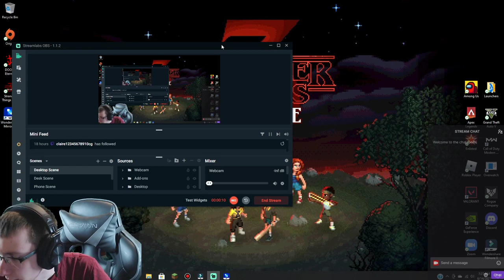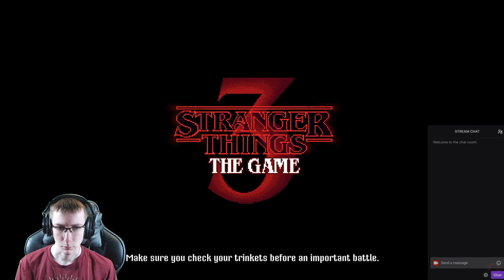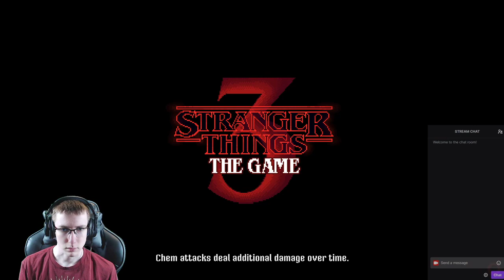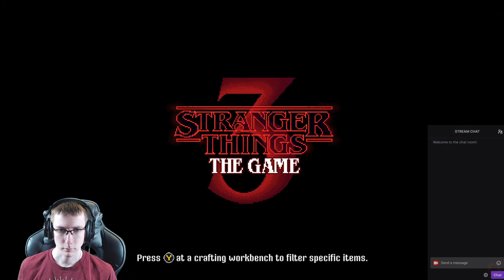STRANGER THINGS 3 Walkthrough Gameplay Part 6 - I defeat Granny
6th episode of the Stranger Things 3 Series